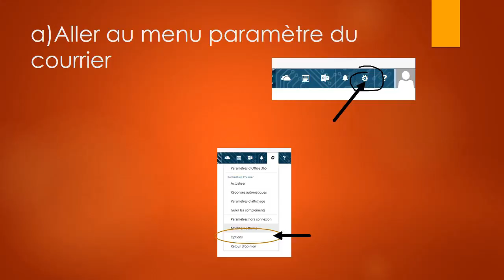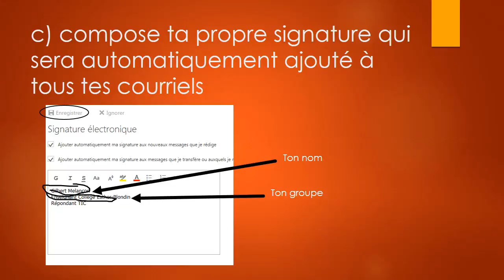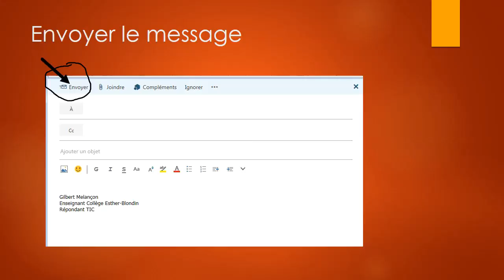Utiliser le courrier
Tutoriel MonCEB.ca Office 365